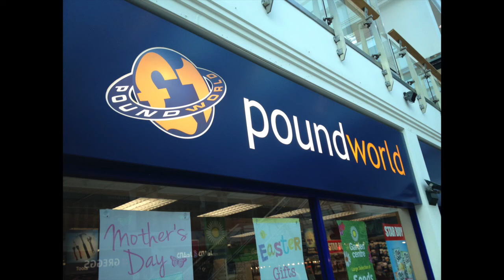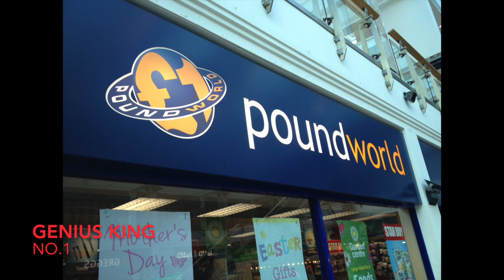Genius King - No.1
My new track!!!  Beat from Killer Mike's song "Go!" from the album "R.A.P. Music", produced by El-P.